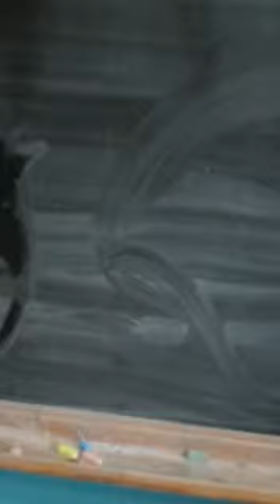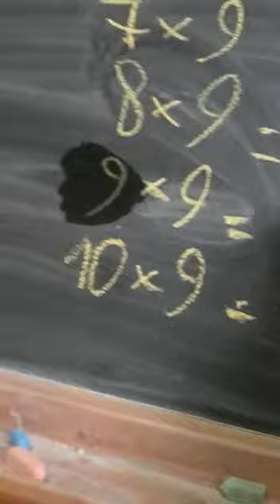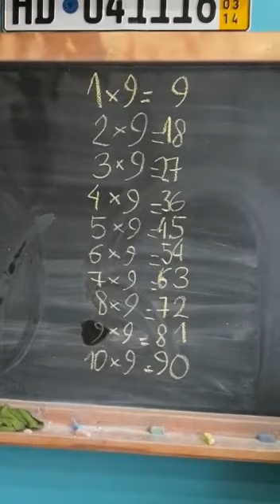Tabliczka mnożenia przez 9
2 sposoby jak szybko pojąć tabliczkę mnożenia przez 9